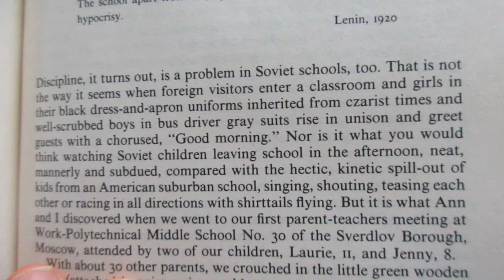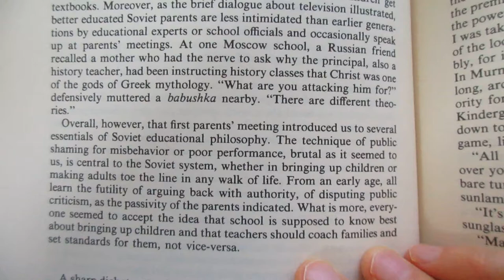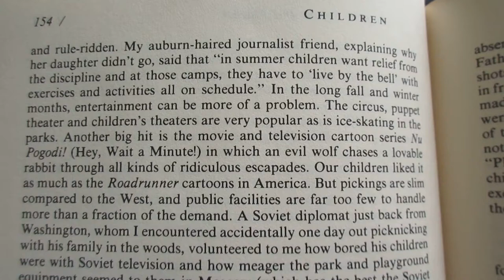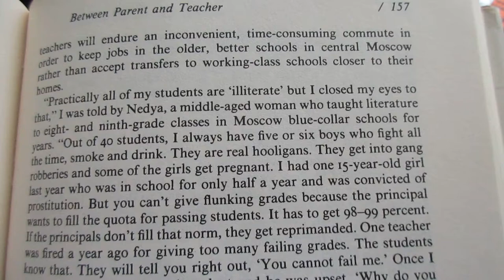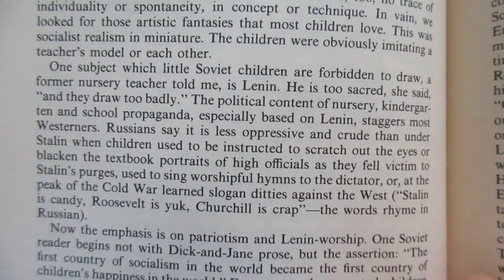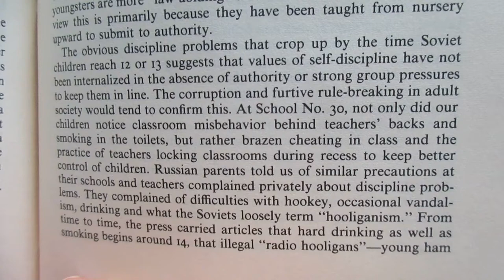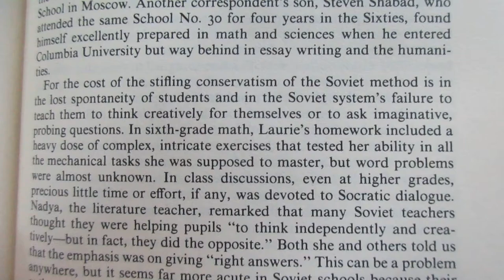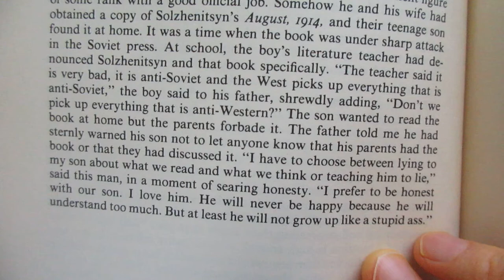Reading The Russians Hedrick Smith Ch 6 Children Between Parent and Teacher